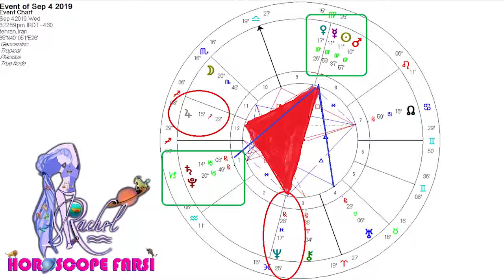هوروسکوپ هفته دوم سپتامبر 2019 @HoroscopeFarsi راشل آسترولوژر